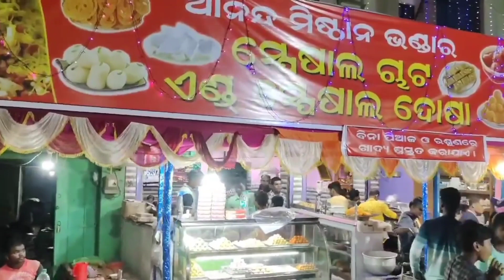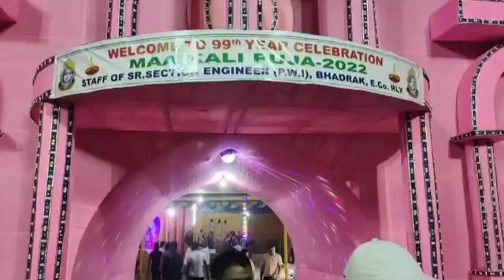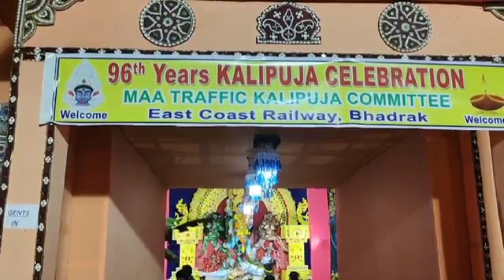ଭଦ୍ରକ ର କାଳିପୂଜା ଥରେ ଦେଖନ୍ତୁ odisha famous bhadrak kalipuja jalak